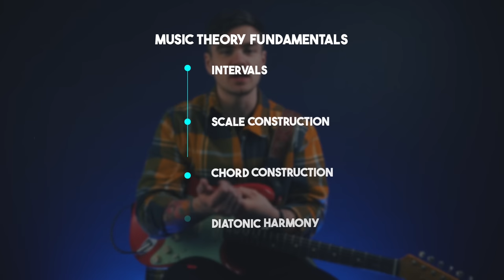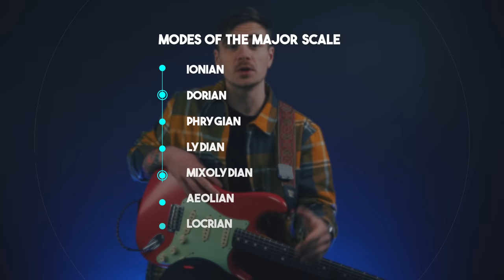Why 99% of Intermediate Guitarists STOP Making Progress...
Many guitarists reach an intermediate level after a few years of playing but only a select few ever manage to break free from the 'lost intermediate plateau' that they often end up stuck in for a number of years.

In today's video, I'm sharing with you 6 things that I WISH I had understood soon after reaching an intermediate level that would have enabled me to smash through that intermediate rut and bypass YEARS of not making progress.